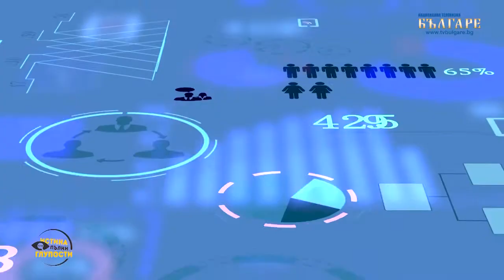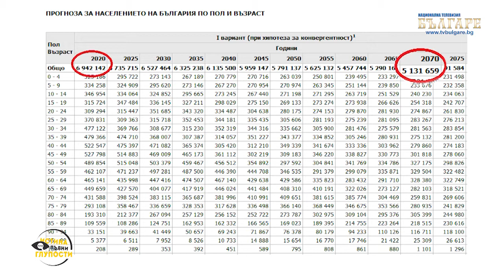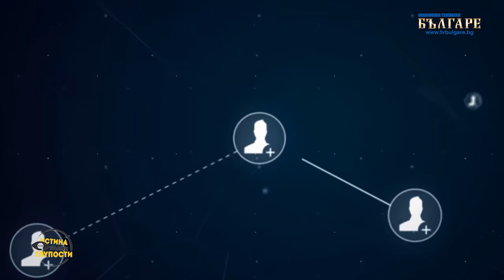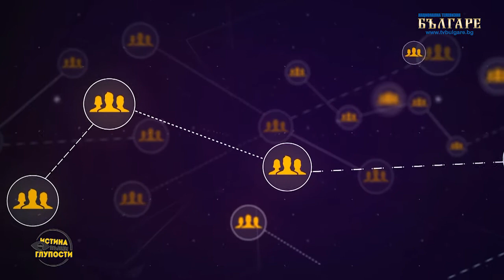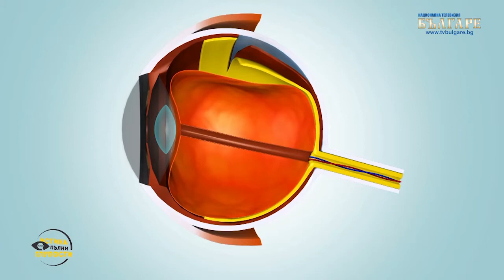Топ 3 популярни МИТА: Изчезва ли БЪЛГАРСКАТА нация?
Знаете ли, че според данни на НСИ, след 50 години, българите ще намалеем с 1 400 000 души?!
В новия епизод ще проверим три доста различни, но популярни твърдения, а именно, че българската нация изчезва, че четеното на слаба светлина уврежда нашите очи и че дезодорантите против изпотяване съдържат вредни съставки, като алуминий?

🔔 Не пропускайте "Истина или пълни глупости" по телевизия ,,БЪЛГАРЕ“, предаването, което проверява достоверността на всички твърдения и митове.